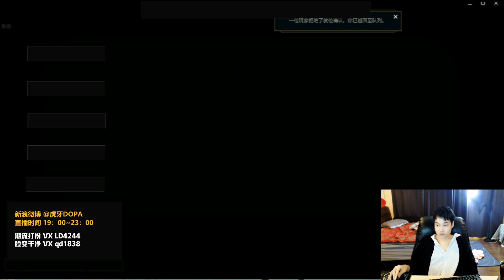[ENG SUB]【도파 TALK】 도파가 말해주는 현 혼돈의 메타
•중국서버 점수 보는곳

• 스트리밍 주소

[ HUYA TV - CN STREAM ] - [ 방송시간:  20:00 ~ 24:00 ]

[ KAKAO TV - KR STREAM ] -  [ 방송시간:  20:00 ~ 24:00 ]

[ AFREECA TV - KR STREAM ] -  [ 방송시간:  20:00 ~ 24:00 ]

• 컴퓨터 정보
키보드 ( Keyboard )  :  스카이디지탈 nKEYBOARD 메카닉 LED 적축
마우스   ( Mouse )     :  로지텍 G1 ( logitech G1 )
모니터  ( Monitor )    :   27 ASUS PG279Q
그 외    (CPU & VGA) :   I7 8700K , 1080TI SLI , 32GB ( RAM )